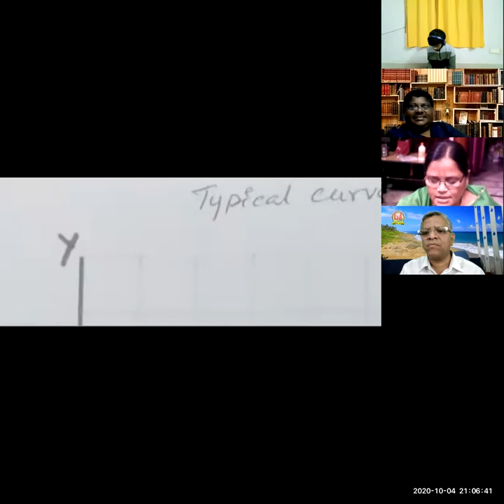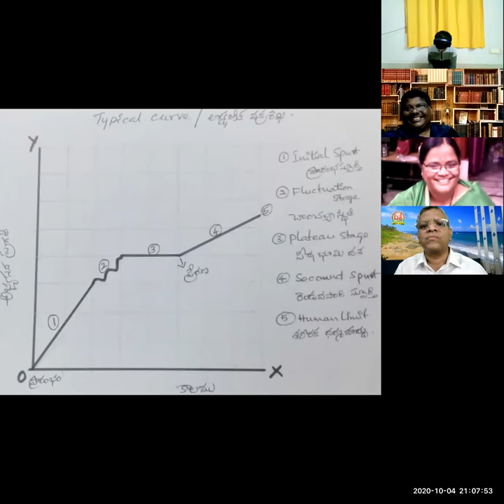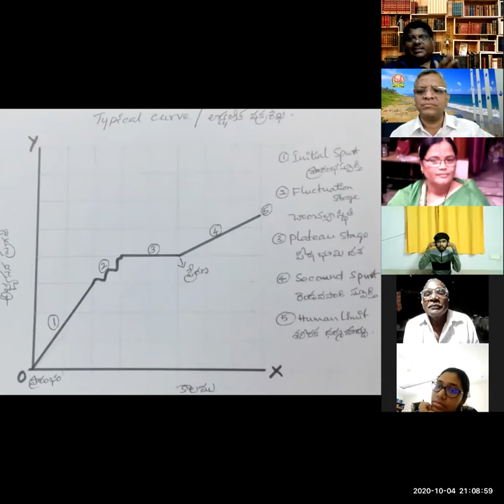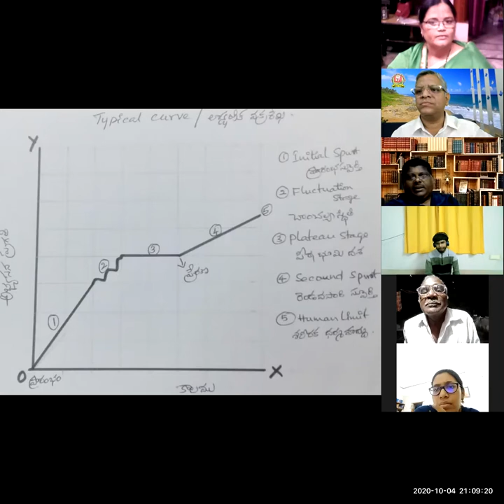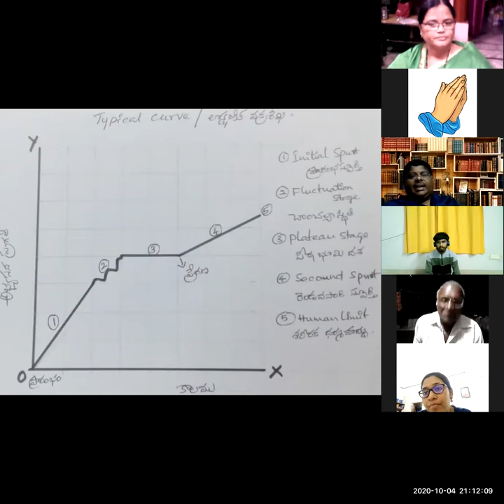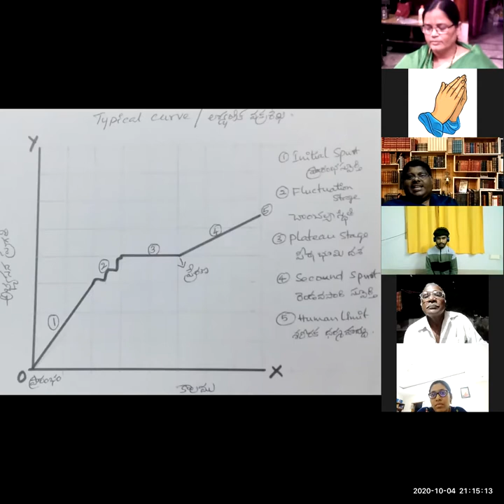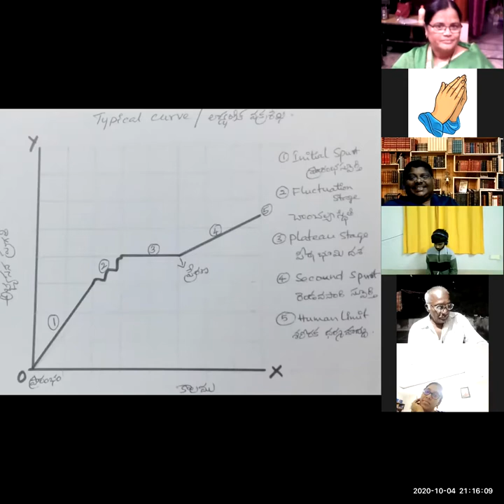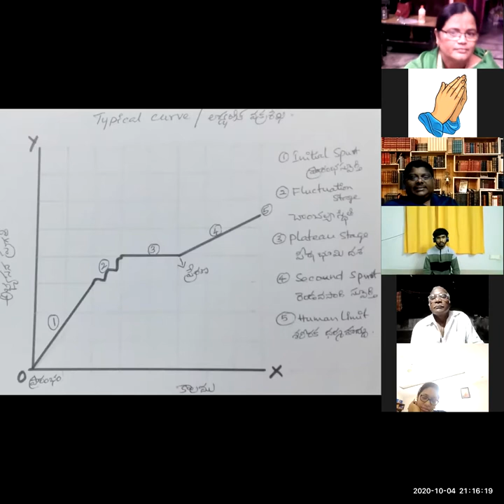#13 ~2ND PHASE ~ LYRIC WRITING WORKSHOP ~ 04 ~10~2020 ~ LYRIC WRITING EXERCISE ~ RAJESH TATAPUDI